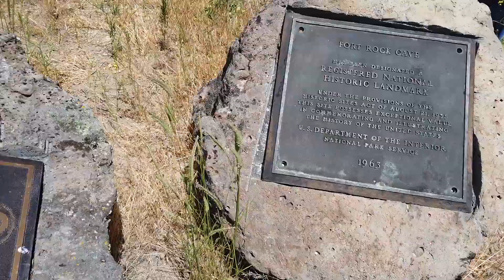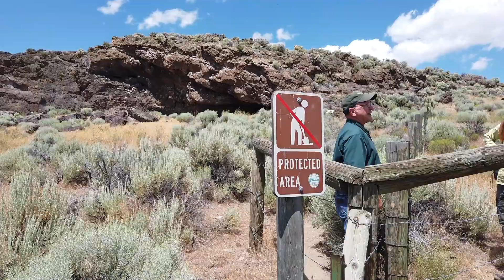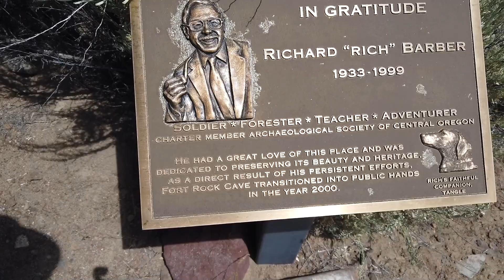Fort Rock Cave and America's Oldest Shoes, Walk-along in Oregon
Fort Rock and Fort Rock Cave Walkalong in July  2019.
We start out with a short walk in the Fort Rock Natural area inside the crater. The arid area once was a large lake that made Fort Rock and other nearby volcanic formations into islands. In fact, Fort Rock is unusual in that is was originally formed underwater.
Next we take a short ride to neighboring formations and have a  walking tour of the cave. Locally it was known as Menkenmaier Cave, Cow Cave, and Reub Long Cave before becoming  Fort Rock Cave.
In 1938 Luther Cressman from the University of Oregon documented artifacts including 75 sagebrush sandals over 9,000 years-old, the oldest known artifacts in North America and met with wide skepticism.
The sandals were found below a layer of ash from Mt. Mazama eruption that formed Crater Lake 9,000 years ago.
 In recent years at nearby Paisley Caves, University of Oregon archaeologist Dennis Jenkins and his team came across five human coprolites that dated to older than 14,000 years.
Paul Patton, Resource Specialist, Oregon State Parks, gave the tour of the cave including many stories and local lore. The cave is a National Heritage Site and  only accessible by tours which can be reserved through Lapine State Park.  -David Owens